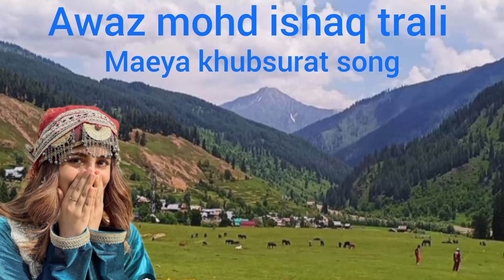Maiya khubsurat awaaz Mohammed ishaq trali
Maiya khubsurat awaaz Mohammed ishaq#duet gojriandpahariculture pahariculture song paharimusic song dance trali